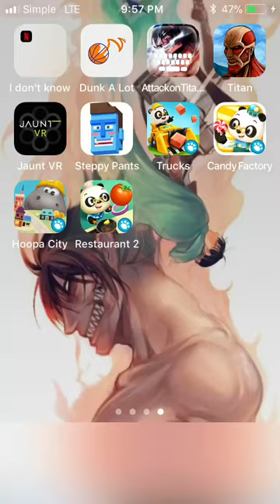Welcome to the candy shop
Go download dr.panda candy shop because i